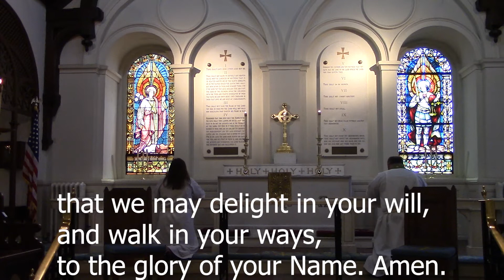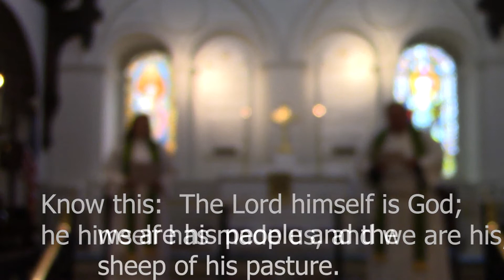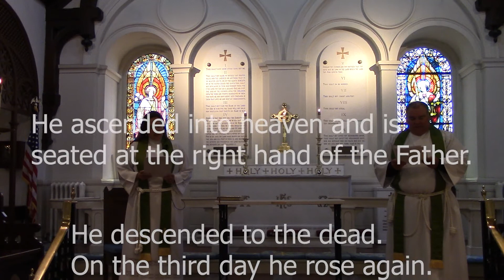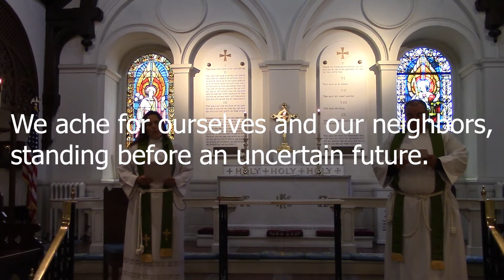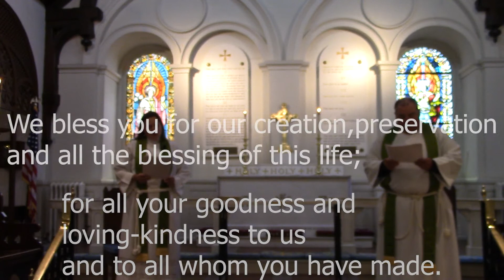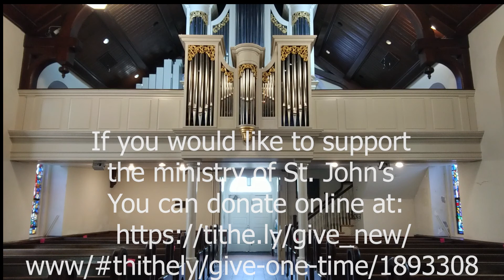St. John's Morning Prayer July 5, 2020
St. John's Episcopal Church Virtual Morning Prayer

100 W Queens Way
Hampton, VA 23669
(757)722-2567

The Rev. Samantha Vincent-Alexander - Rector
The Rev. Mark Riley -  Assistant Rector
The Rev. Dana VanVliet-Pullin - Deacon